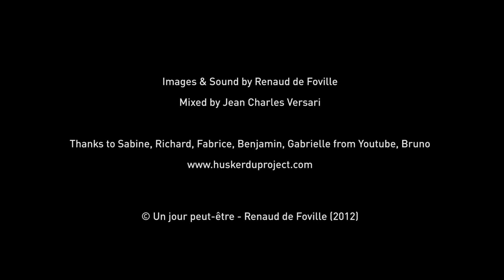Hüsker Dü Project 094 - Adrien Kanter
Adrien nous raconte le premier souvenir de sa vie.

Adrien tells us the first memory of his life.